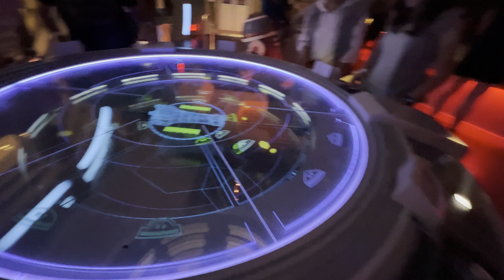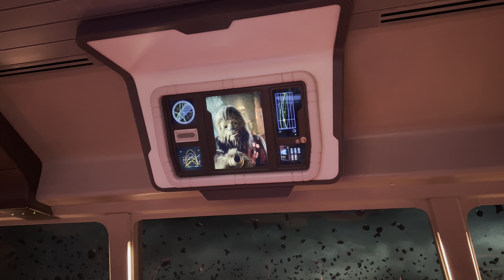Star Wars Halcyon Galactic Starcruiser - Full Bridge experience and storyline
Star Wars Halcyon Galactic Starcruiser  - Full Bridge storyline and emergency